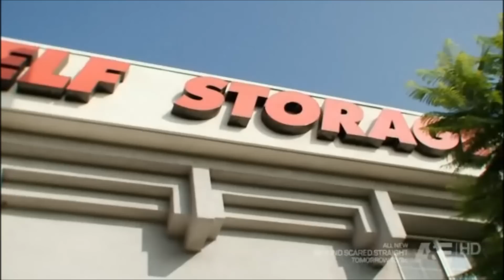Is That Darrell Bidding?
Dave Hester loves to throw out bids just to cost people more money. Here's a compilation of him doing this to his favourite rival and others.